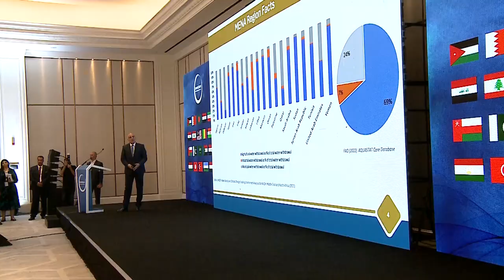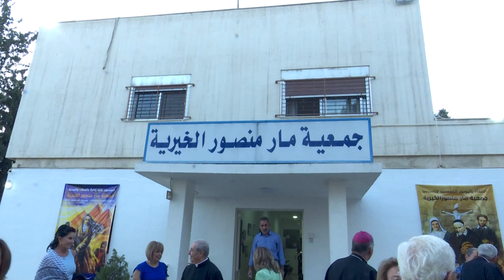نشرة الأردن في أسبوع 11/10/2024